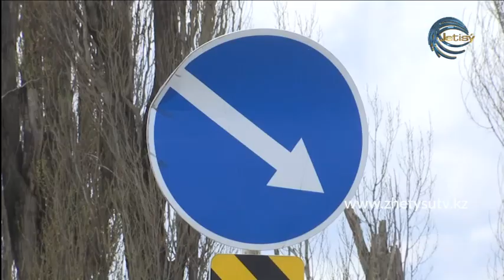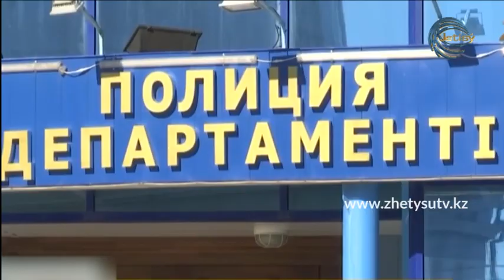БҮГІН - АСХАТ ШӘРАПИЕВ. Алматы облысында карантин жарияланды. Не өзгереді? (14.04.20)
Асхат Шәрапиев - Алматы облысының тауарлар мен көрсетілетін қызметтердің сапасы мен қауіпсіздігін бақылау департаменті басшысының орынбасары

БҮГІН ХАБАРЫ
ЖЕТІСУ ТЕЛЕАРНАСЫ